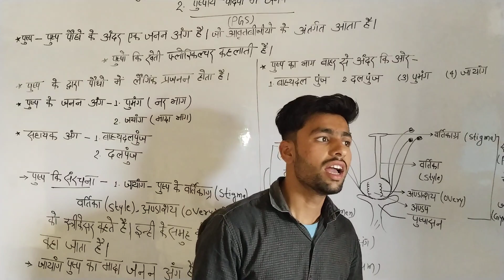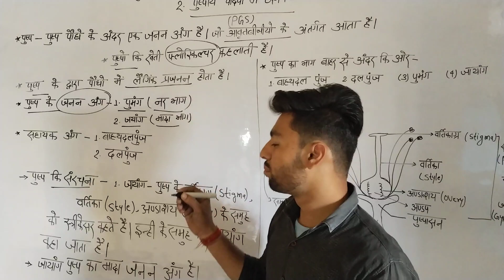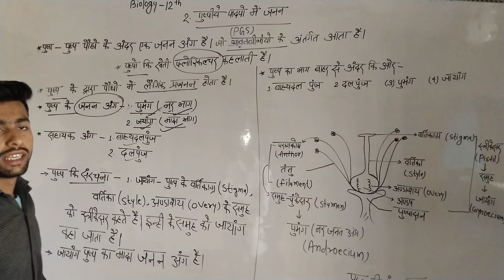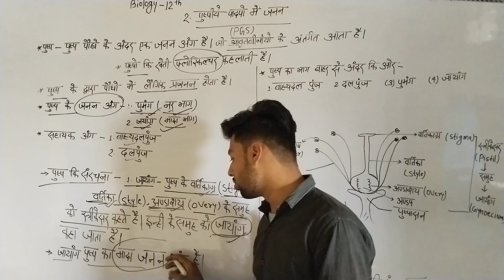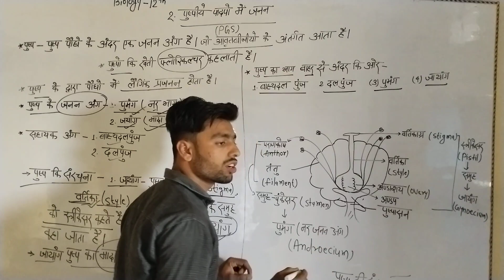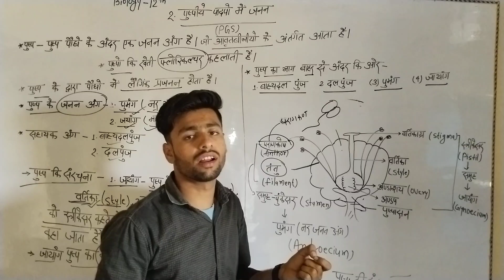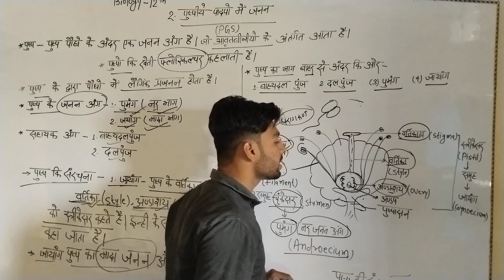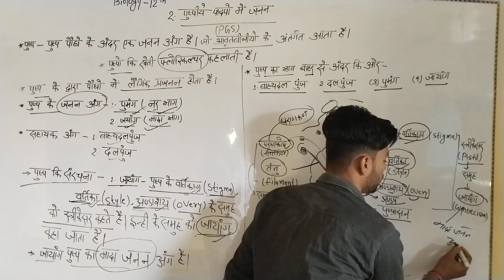पुष्पी पादपो में जनन class12 chapter2 L-1#12th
पुष्पी पादपो में जनन
बायोलॉजी क्लास 12th